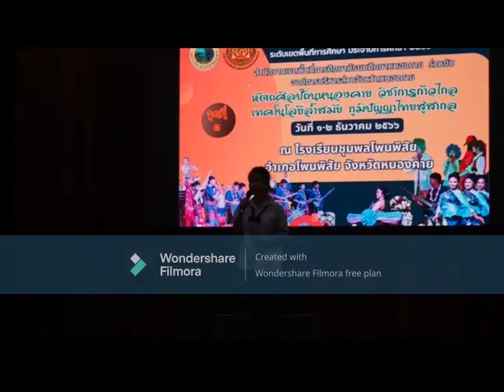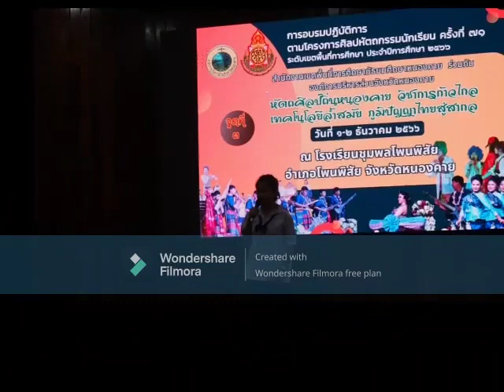If I ain’t got you /The singing competition (I’ve got 1st place yayyy)￼